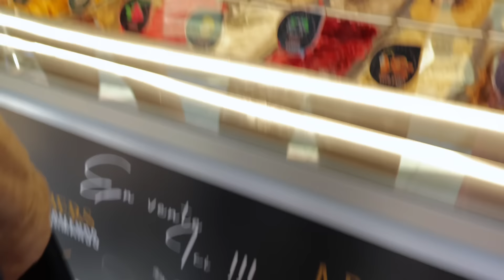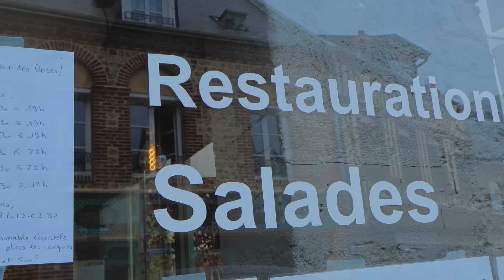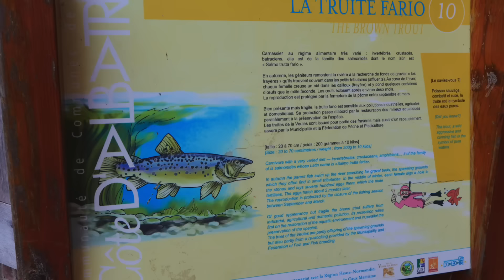Jangan ke Paris! Hidden Gem Prancis: Normandy🇫🇷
Gear :
Canon R50